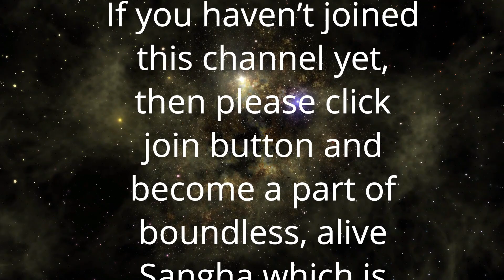मेरा होना अस्तित्व की लीला है | Anant Sri